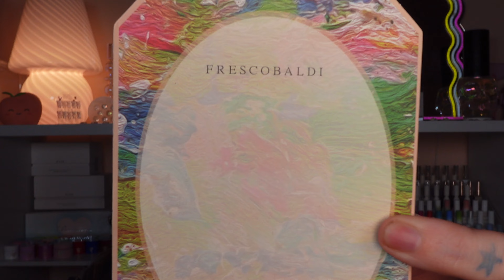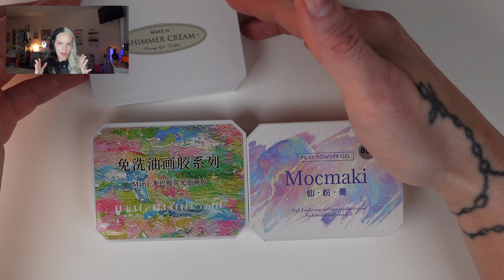🎀✮⋆KOREAN NAIL SUPPLY DUPES?!⋆✮🎀 Are they the same? Are they better?! Save money on these DUPES?!⋆💕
Hi babes!
Don’t forget to hit the little bell button so you get notified when I post! 😽

⭐️Save money with my codes⭐️

Mocmaki glitter solid palette
Frescobaldi gel palette
Limegirl nail tips gel

🎀Products I regularly use🎀
⭐️The devil wears press ons nail stands, palettes, etc. resin top gel mid